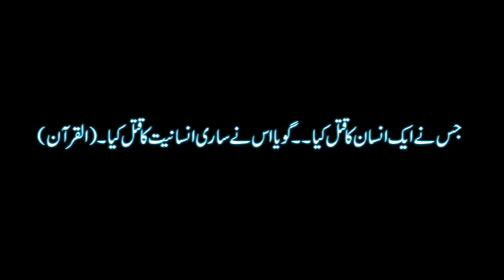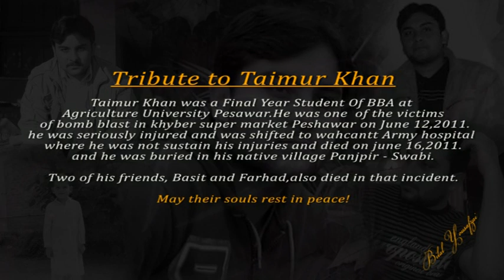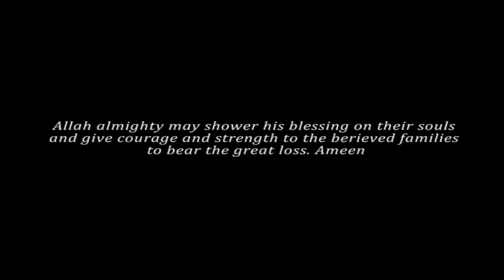Tribute to Taimur Khan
Taimur Khan was a Final year student of BBA at Agriculture University Peshawar.He was one of the victims of bomb blast in Khyber super market Peshawar on June 12, 2011.He was seriously injured and was shifted to Wahcantt Army hospital where he was not sustain his injuries and died on June 16, 2011.and he was buried in his native village Panjpir - Swabi.
         Two of his friends, Basit and Farhad, also died in that incident.
      May their souls rest in peace!